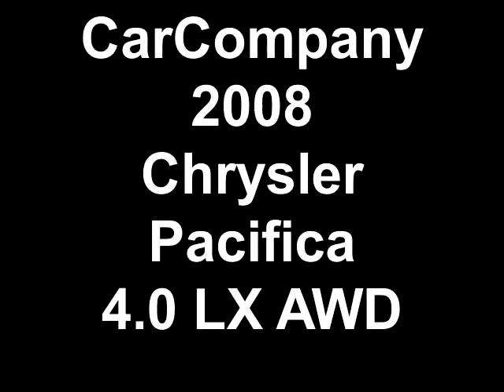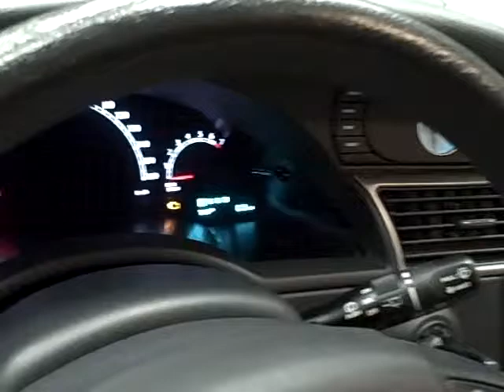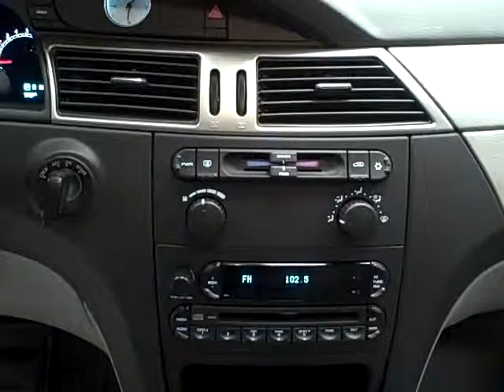CarCompany : 2008 Chrysler Pacifica 4.0 V6 AWD LX